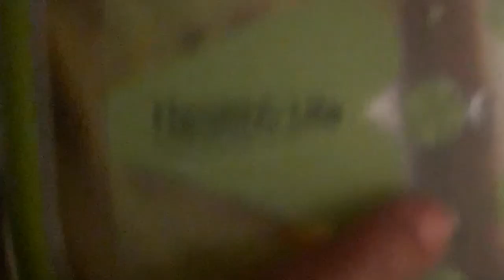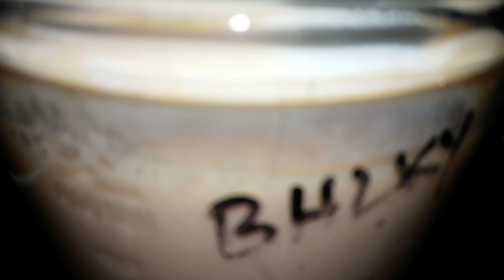arum recipe| taroroots|painting|zinger@abdullahandanamtakiduniya